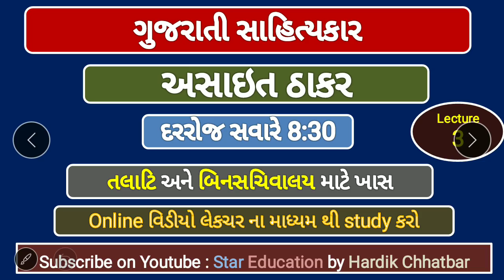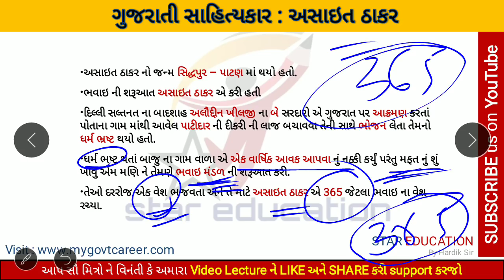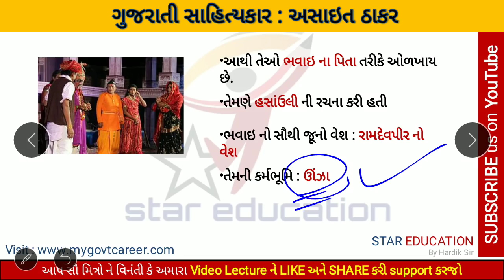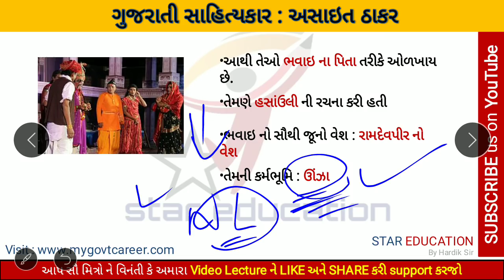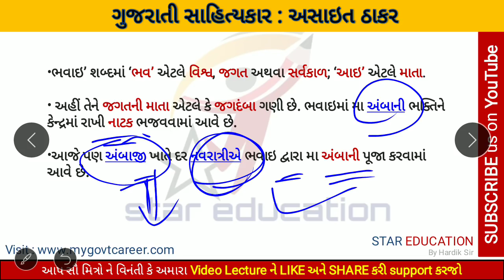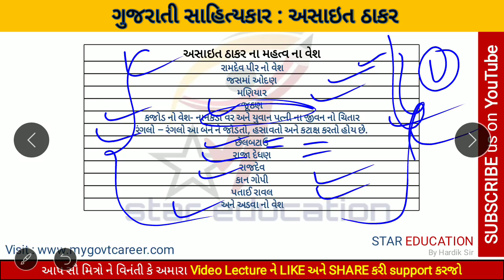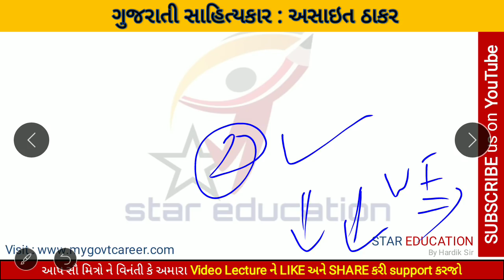Lecture 3 | Gujarati Sahityakar - Asait Thakar | ગુજરાતી સાહિત્યકાર - અસાઇત ઠાકર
hi friends
In this video lecture series of Gujarati Sahityakar this video is related to  Asait Thakar | ગુજરાતી સાહિત્યકાર - અસાઇત ઠાકર
he is also known as bhavai na pita